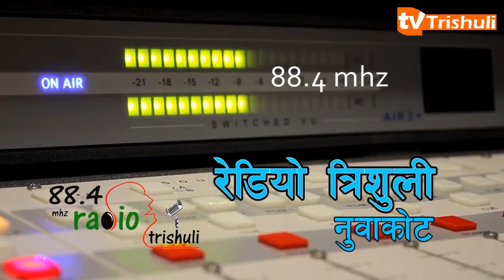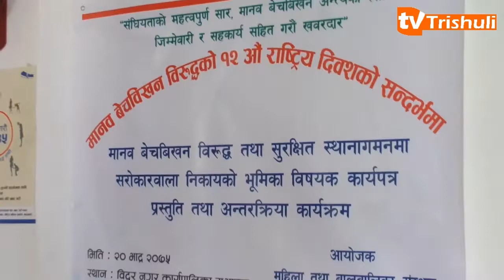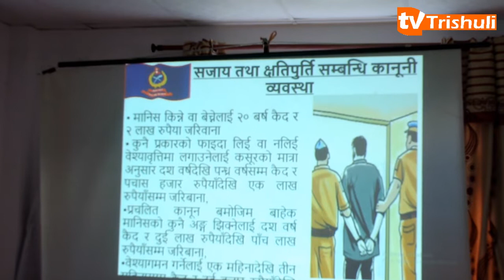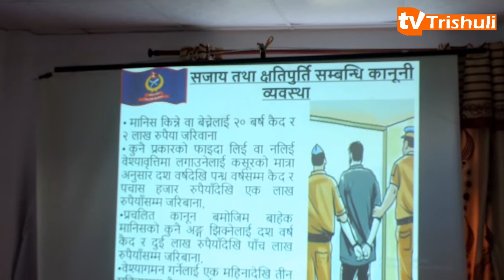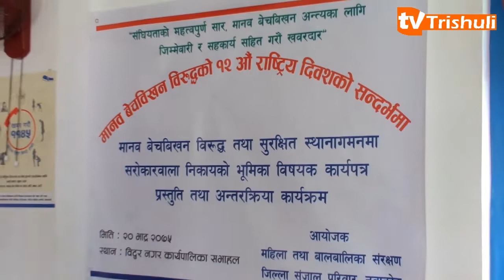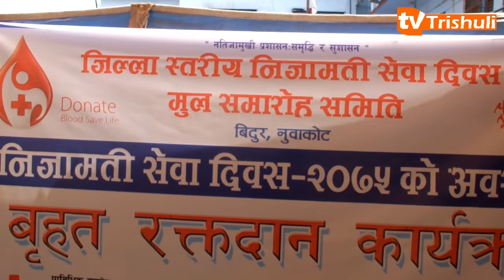Trishuli Samachar 2075 Bhadra 20